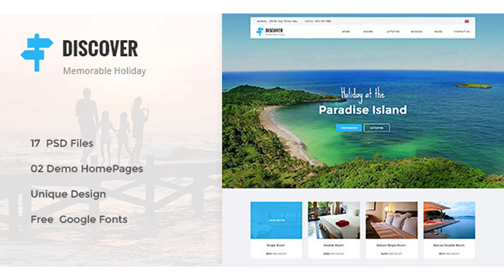DISCOVER - Beach, Forest, Countryside Hotel & Resort PSD Template | Themeforest Website Templates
DISCOVER is a clean PSD theme suitable for Beach, Forest, Countryside, travel, Hotel & Resort. You can customize it very easy to fit your needs. 1/ Features: 17 Layered PSD’s 02 Homepage layouts Google Free Fonts Active and Hover stats are included Easily customizable Photoshop files Every page is fully layered and organized with proper names Clean and Modern Style Pixel Perfect 1170px Grid System 2/ Inside this package: 01_HomePage_v1.psd 02_HomePage_v2.psd 03_AllRooms_v1.psd 04_AllRooms_v2.psd 05_AllRooms_v3.psd 06_AllRooms_v4.psd 07_RoomDetailsBooking.psd 08_AllActivities.psd 09_ActivitiesDetails.psd 10_About.psd 11_BlogList.psd 12_BlogDetails.psd 13_Contact.psd 14_Popup_ Booking.psd 15_DropdownMenu.psd 16_MegaMenu_v1.psd 17_MegaMenu_v2.psd 3/ Fonts In this template, we use font from Google Font: Droid Sans Josefin Sans Montserrat Sue Ellen Francisco Mrs Saint Delafield 4/ Icons Font Awesome flaticon 5/ Images All images we used in this template come from sources. They are very good sources for free images Pixabay picjumbo Freepik Note: – All these images will NOT be included in purchased package, just for demo purpose
 Last Update 9 April 16 Created 9 April 16 High Resolution Yes Layered Yes Graphics Files Included Photoshop PSD Minimum Adobe CS Version CS Pixel Dimensions 1920x1080 Tags beach, bedroom, country holidays, countryside, family holiday, farm holidays, forest, hotel, island, resort, tourism, wedding

download DISCOVER - Beach, Forest, Countryside Hotel & Resort PSD Template | Themeforest Website Templates and Themes